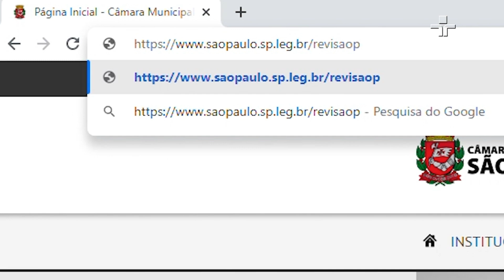CÂMARA VIVA - 78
Mais do que mostrar a rotina do Parlamento, o Câmara Viva traz como linha central de discussão, o papel do Legislativo na sociedade. Para isso, abre espaço para a participação de representantes de diversos segmentos, incluindo filósofos, educadores, ativistas, cientistas políticos, urbanistas, entre outros.